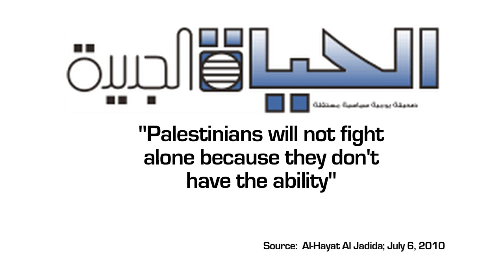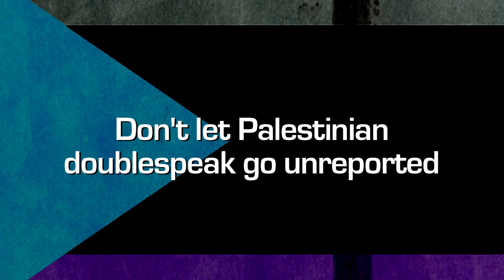When Palestinian Doublespeak Flies Under the Media Radar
Palestinian Authority President Mahmoud Abbas is often quoted by Western media outlets as wanting peace with Israel. He's painted in a favourable light by foreign journalists who describe him as a "moderate" and a "pragmatist," but Abbas' own words relayed recently to his domestic Palestinian constituents don't measure up to the peaceful image he presents worldwide.

View our latest viral video to find out about the real story that often goes unreported and how Palestinian doublespeak flies under the media radar.